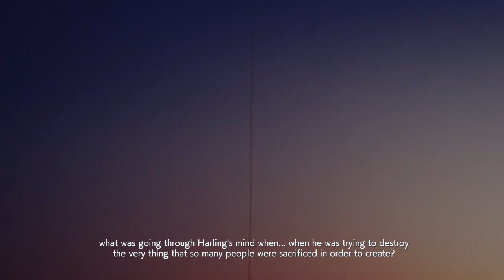Ace Combat 7 Skies Unknown Mission 18 Lost Kingdom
Imagine a world if we don't have any form of outside communication